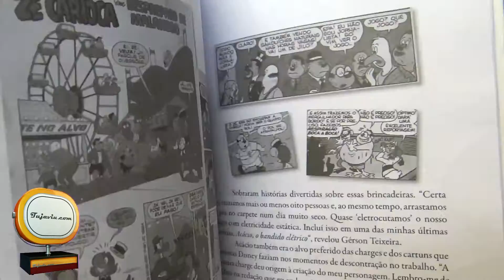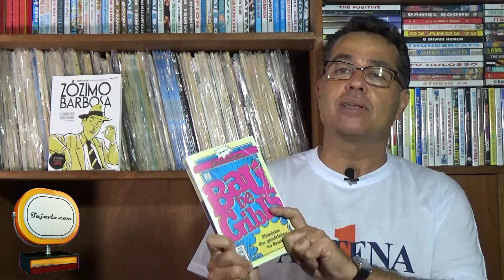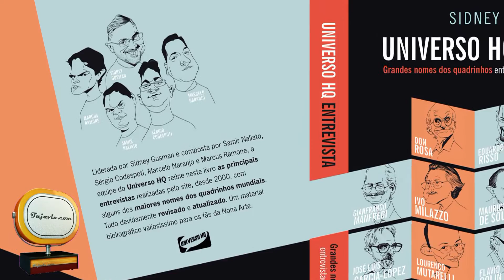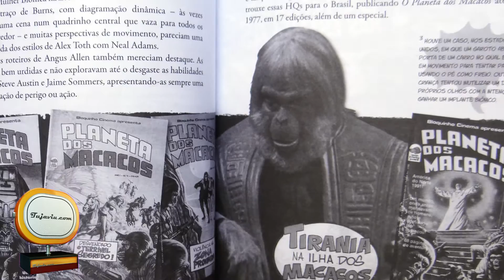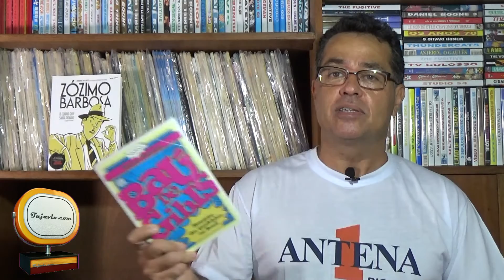Marcus Ramone fala sobre o livro Baú de Gibis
confira este papo com Marcus Ramone sobre o livro Baú de Gibis.
Assista e compartilhe nossos vídeos.